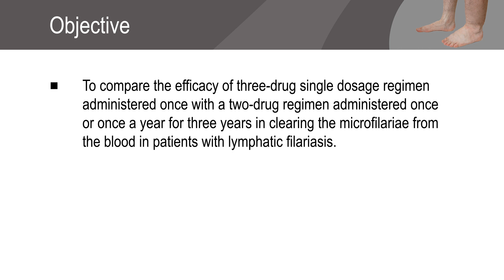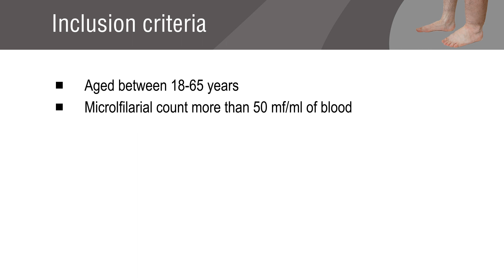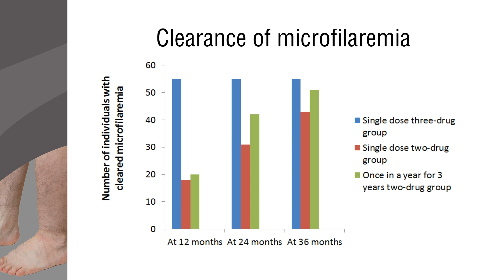Triple-drug treatment is effective in treating lymphatic filariasis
This study compares the efficacy of a once-administered three-drug regimen to a once or once-a-year-administered two-drug regimen in clearing microfilariae from the blood in patients with Wuchereria bancrofti microfilaremia. Gain insights into the most effective treatment option in this informative analysis.